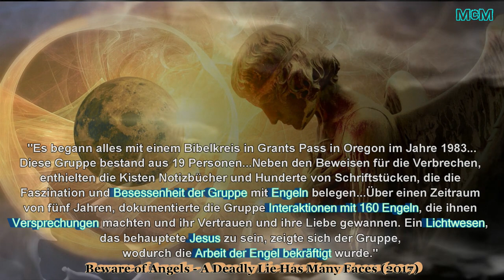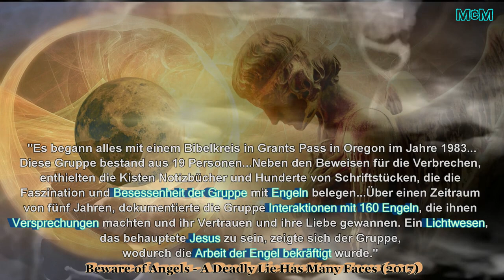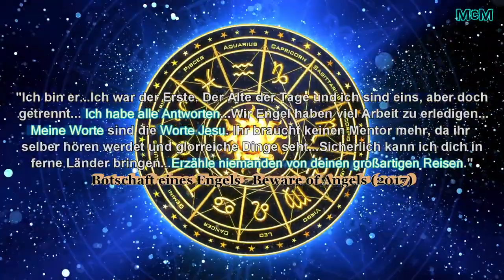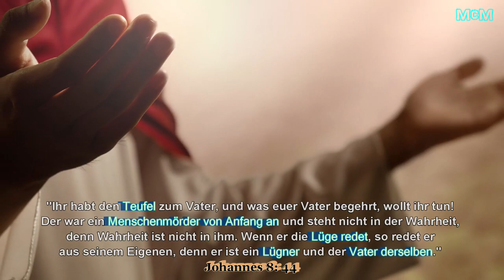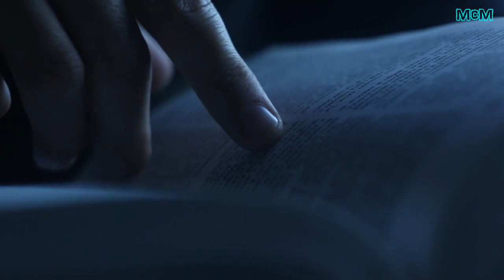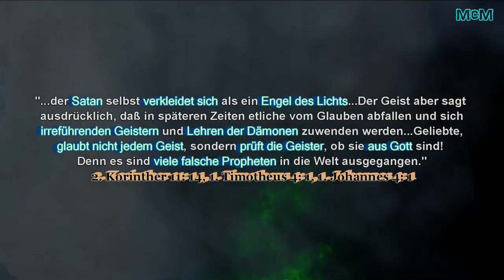Satans Engelsbotschaften ➤ Wie Engel die Menschen zu Fall bringen